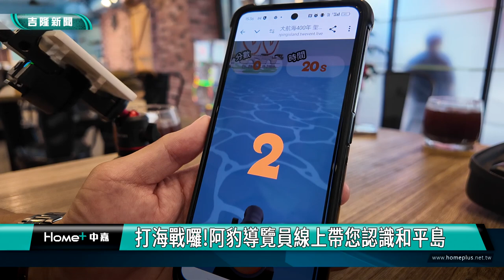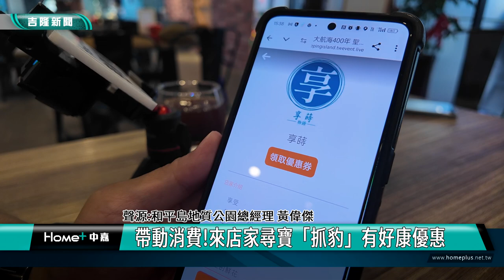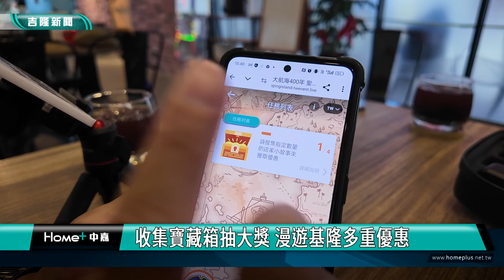AI|基隆|和平島|打海戰囉!阿豹導覽員線上帶您認識和平島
大航海時代西班牙人在基隆和平島建造了聖薩爾瓦多城，為了迎接2026年的基隆400年，和平島地質公園特別委託專業團隊運用AR、VR和AI數位技術製作了一款有趣的數位體驗，結合遊戲與店家尋寶等功能，來吸引更多民眾認識探索和平島。

搭配炮聲隆隆的音效，只要拿起手機或平板隨時就可以打一場海戰，相當舒壓。和平島地質公園總經理黃偉傑說大航海時代西班牙人在基隆和平島建造了聖薩爾瓦多城，為了迎接基隆400年，和平島地質公園結合科技，開發了一款數位體驗，可以看到3D建模重現西班牙人在和平島建造的聖薩爾瓦多城，和平島著名的花豹岩更化身為阿豹導覽員，透過AI科技多國語言來為遊客服務。

而為了帶動觀光消費，和平島地質公園更結合了和平島地區、正濱、八斗子和基隆市區4大區域50個店家設計抓寶遊戲，就可以獲得各店家的好康優惠。

現在幾乎人手一機，和平島地質公園結合最潮的VR、AR和AI數位技術，帶領民眾體驗西班牙來台的400年首部曲，也透過科技與實體店家的串連，吸引各地遊客一起來探索認識和平島、帶動觀光消費。